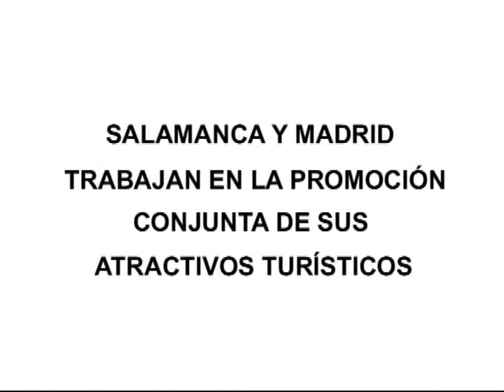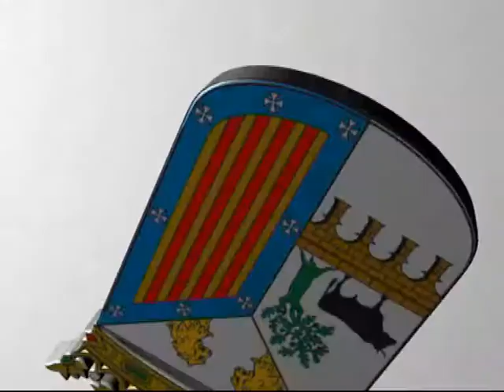SALAMANCA Y MADRID PROMOCIÓNAN CONJUNTAMENTE SU OFERTA TURÍSTICA. (20/01/10)